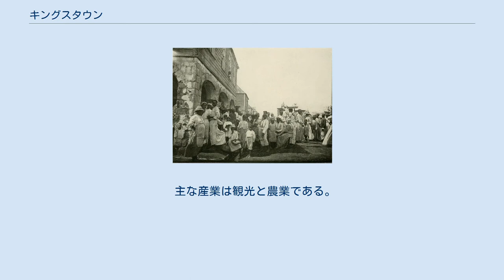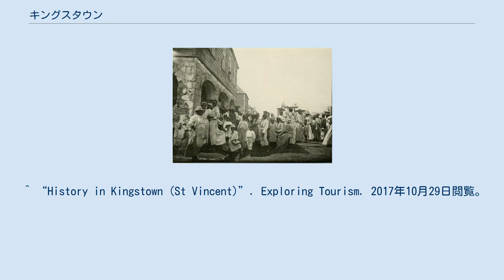キングスタウン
セントビンセント・グレナディーンの都市
セント・ジョージ教区_(セントビンセント・グレナディーン)
キングスタウン（Kingstown）はセントビンセント・グレナディーンの首都である。
セントビンセント島およびセントジョージ行政教区の中心地であり、主要な港がある。
 主な産業は観光と農業である。
 人口は1万2961人（2017年推計）。
 1902年のキングスタウン 1722年、フランスが建設した。
 1765年に建設された植物園は、西半球最古の物の1つである。
 1793年頃、バウンティ号の反乱で有名なウィリアム・ブライがパンノキを植えた。
 キングスタウン近郊にあったE.T.ジョシュア国際空港は2017年2月に閉鎖され、全航空便がアーガイル国際空港へ移管された。
なおアーガイル国際空港は東へ直線距離で8キロメートル離れたアーガイルに所在する。
^ “Saint Vincent and the Grenadines”. Citypopulation.de (2020年9月15日). 2021年8月28日閲覧。
 ^ “History in Kingstown (St Vincent)”. Exploring Tourism. 2017年10月29日閲覧。
Archived 5 April 2009 at the Wayback Machine. ^ “Weatherbase”. 2019年10月27日閲覧。